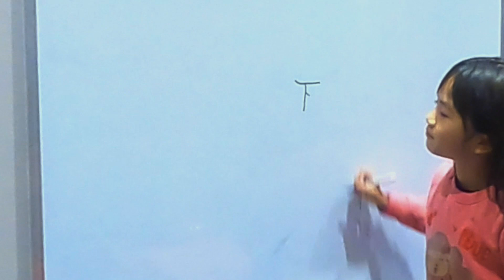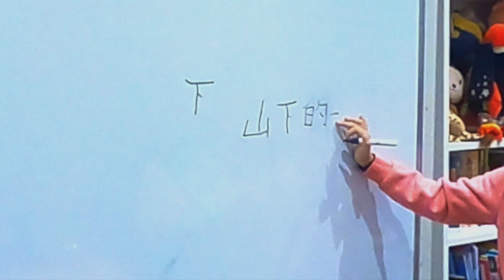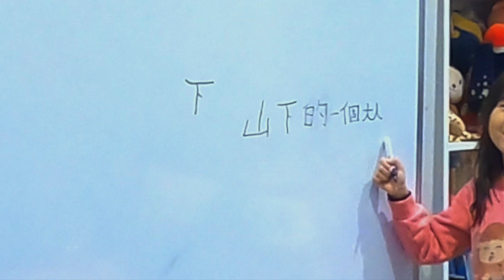(山下的一個大人 )字 筆劃順序 小學 1 2 3 4 5 6 年班中文 自學 香港人 廣東話教學 寫字500個基礎漢字 第8課 Learn Chinese Basic Chineses UK